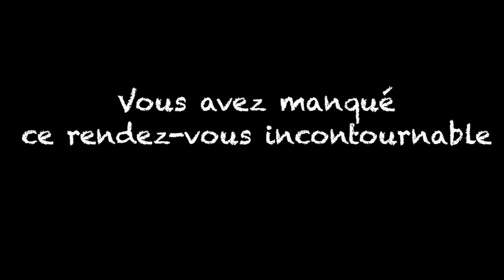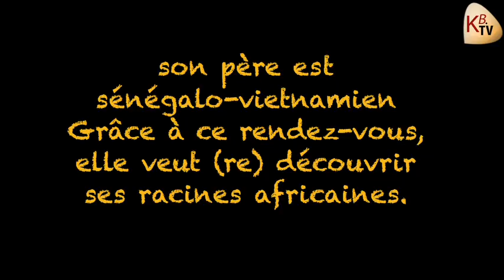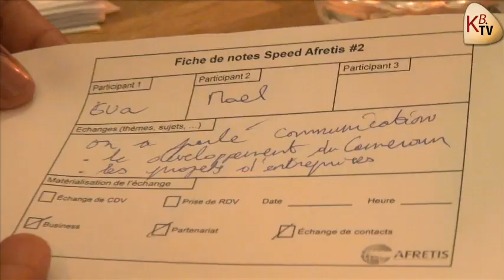Speed Afretis #2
Le 7juin 2013,
c'était la 2ème édition du Speed Afretis.
Suivez!